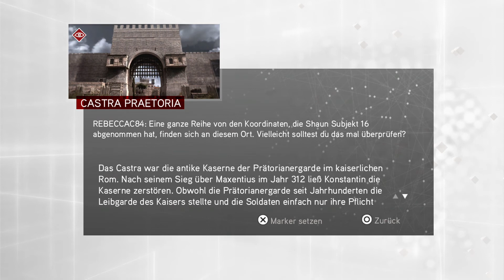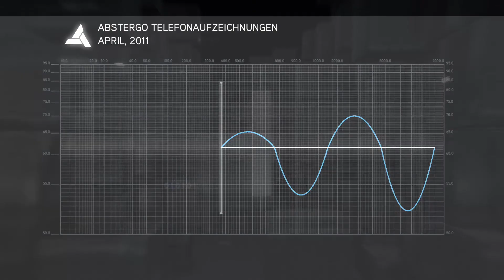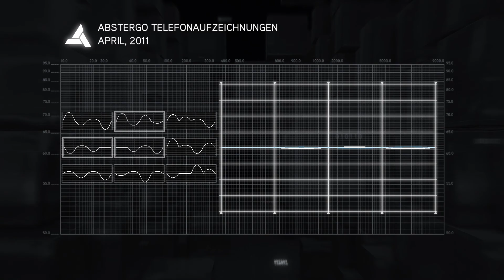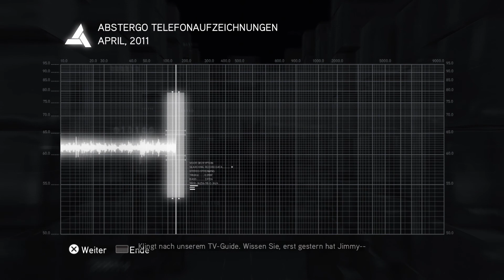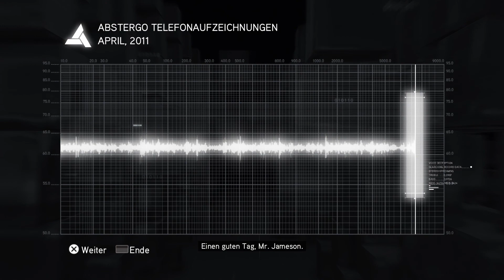Let's Play Assassin's Creed Brotherhood - #25: Der 8. Cluster (German)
Die Rettung von Pentesilea und mehr Rätsel

🎛️🎚️ Mischpult :
- XENYX Q802

⌨️Tastatur:
- Rii RK100+

💻 PC Setup:
- 16GB Corsair Vengeance DDR4-3000
- 500GB Crucial MX500
- 2TB Toshiba SATA III
- 700 Watt Enermax MaxPro